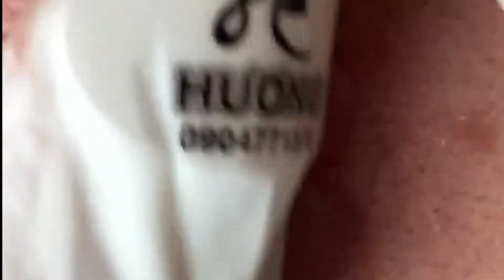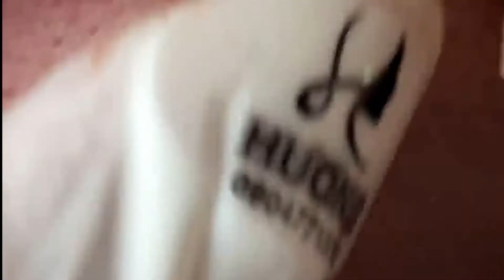Saftifying video for relaxing with Dr Fy-Zalo #02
Welcome to my offofical channel:
This channel will show all of you about acne videos such as: acne cleaning, acne treatment, acne removal, acne heal vides and others so on.
Best Regards,